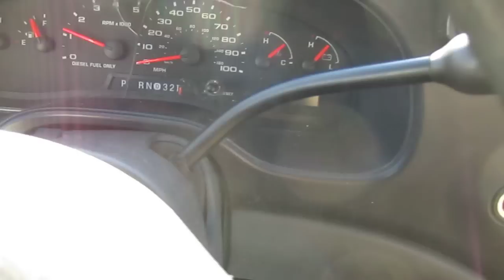Bus for sale! 2006 Ameritrans 285